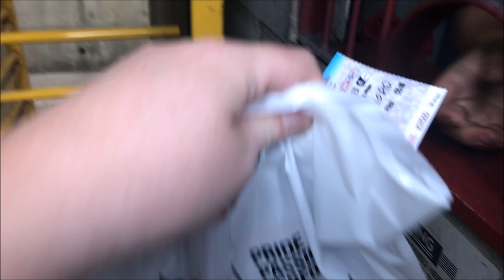Bradford City 1-0 Rotherham United Vlog - (2017/18)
End Result: Bradford City 1-0 Rotherham United

Scores: 1-0 Romain Vincelot

Attendance 20,881 (1,641 Millers Fans)